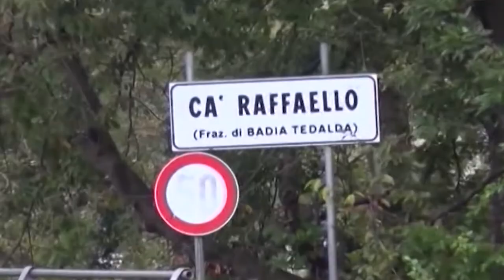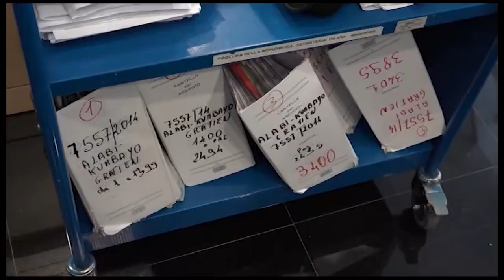Scomparsa Guerrina, vigilia del processo di appello per Padre Graziano